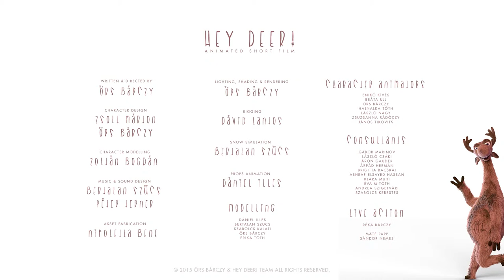HEY DEER! Trailer | TIFF Kids